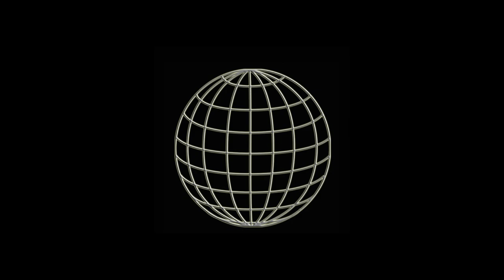WUW TV 249: Titelkampf: Mirko vs Zombie Dragon vs Martn Pain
Titelkampf: Mirko vs Zombie Dragon vs Martn Pain
- 7.7.2019 Vienna Weberknecht